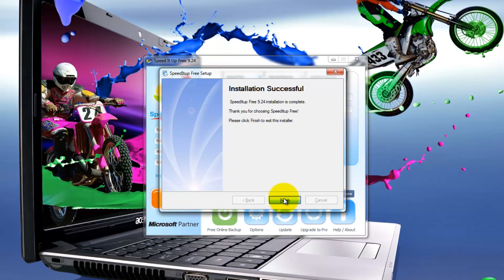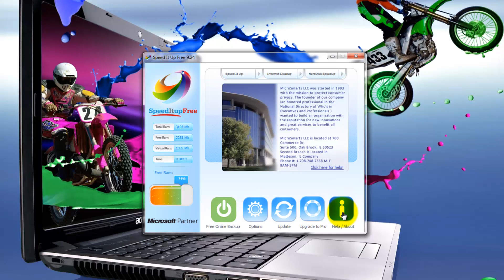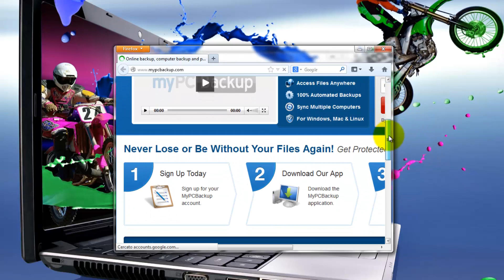SpeedItup Free 9.24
SpeedItup Free 9.24   Tutorial